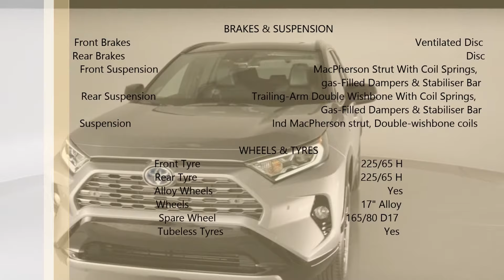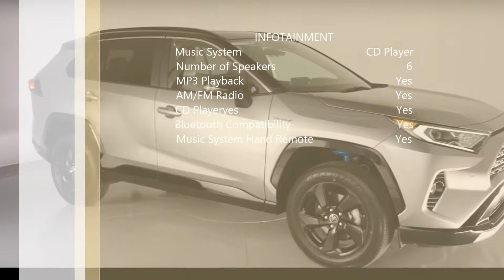Toyota RAV4 - 2019 Full Specification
Toyota has launched in 2019 best-selling SUV - RAV4 which is newly redesigned. Get Full Details and Specification.